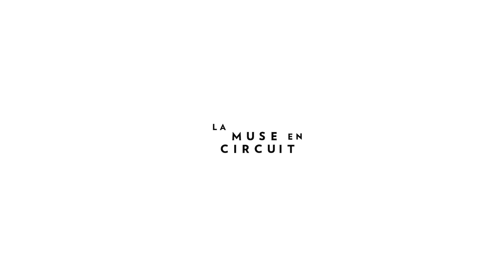Simon Steen-Andersen: Self-reflecting Next To Beside Besides #8/#13 (2003/08)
Simon Steen-Andersen (*1976): Self-reflecting Next To Beside Besides #8/#13 (2003/08), for e-guitar & video

«An abstractly conceived piece of music will still be the same piece even though played on instruments with essentially different types of movements. But what if the abstract composition was directed towards the movements? What if the composition was thought of as a choreography for musician and instrument – with sound as a consequence? Then the same piece would sound completely different on instruments with different relations between movement and sound. And would it then be the same piece at all? "Next To Beside Besides" is a series of 13 ‘choreographic translations’ (translations of the movements or actions, rather than an instrumentation of the resulting sounds) of the piece "Beside Besides" (for solo cello), a piece that already in itself is a spin-off from the ensemble piece "Besides". All translations can be played solo or together in any combination simultaneously as ensemble piece. [...] In "Self-reflecting Next To Beside Besides" two or more translations are performed by the same player with video; the second translation played together with a video recording of the first, the third translation played together with a video recording of the second performed with the video recording of the first, etc. Other instruments can be added - only criteria is that at least one player should perform live every time together with a video recording of him self performing a different translation.» (S. Steen-Andersen)

Live recorded on 28/02/2020 at La Muse en Circuit, Alfortville (FR) - Ufa Sextet, concert de sortie de résidence.